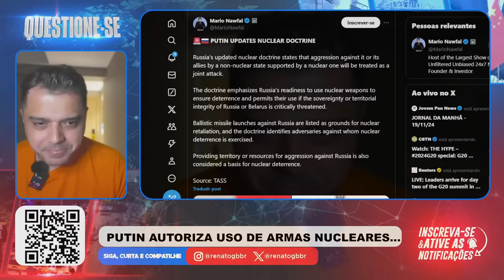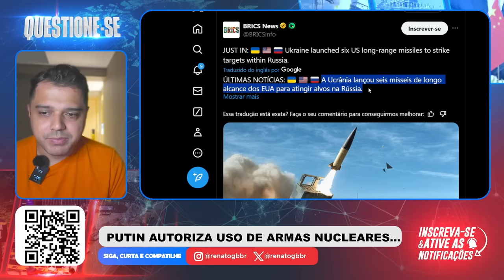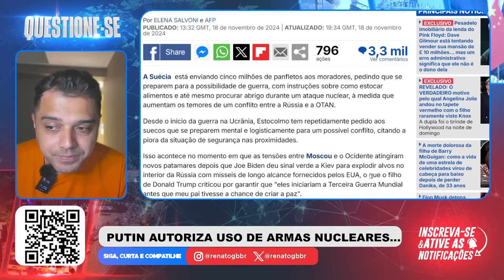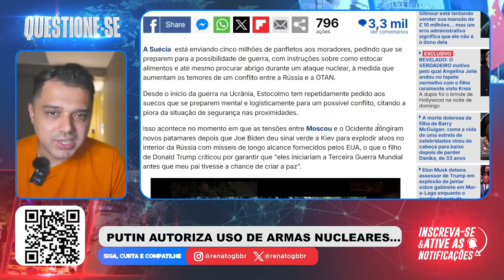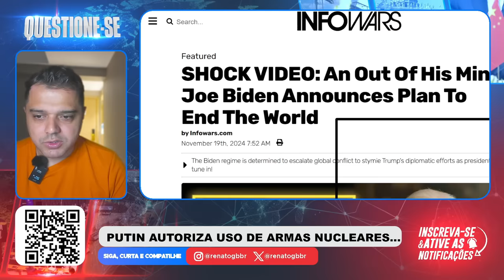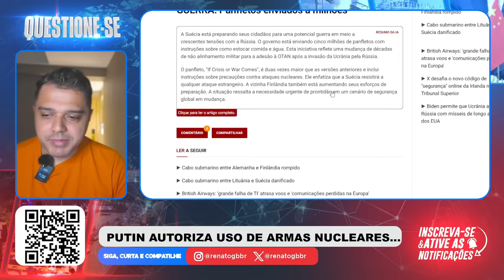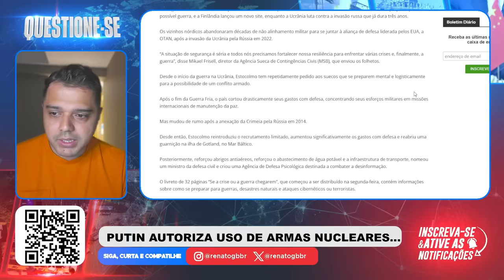EUROPA pede aos CIDADÃOS para se PREPARAREM para o "ARMAGEDOM NUCLEAR" / RÚSSIA PRONTA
Neste vídeo o Renato Barros fala sobre a Europa se preparar para uma batalha nuclear contra as forças de Putin. Os cidadãos estão sendo avisados na Alemanha, Finlândia, Noruega e Suécia.

RENATO BARROS / QUESTIONE-SE / RÚSSIA / PUTIN / PODCAST / PODCAST RENATO BARROS / CANAL QUESTIONE-SE / UCRÂNIA / MUNDO